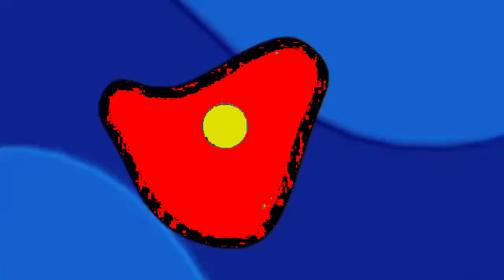PTV Kids HD Multiply Ident